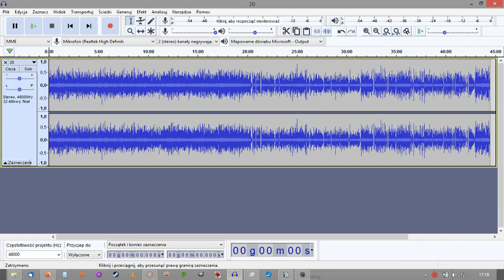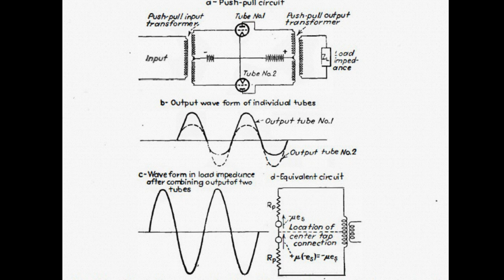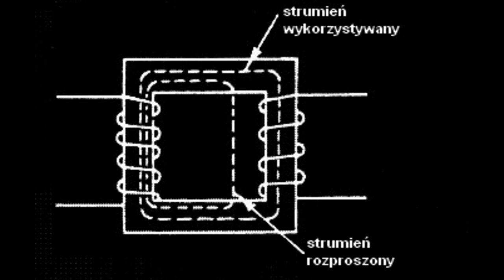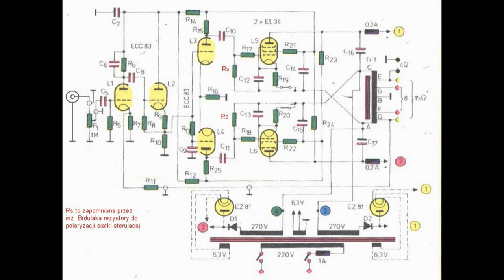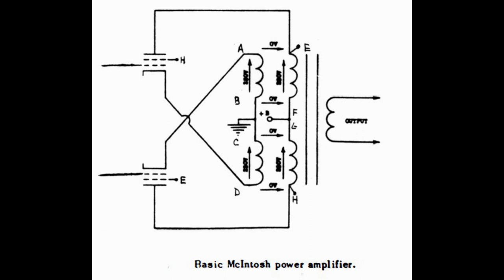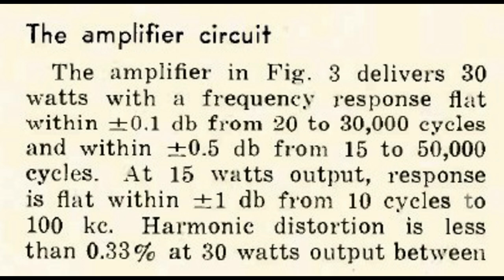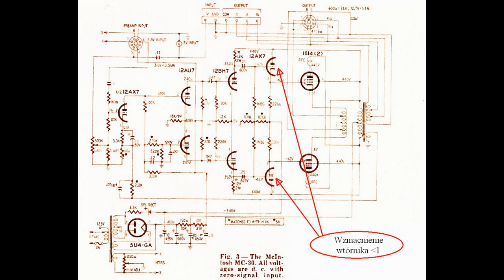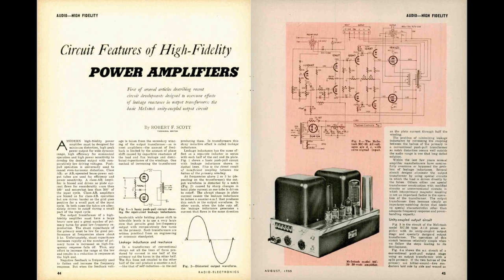Wzmacniacz lampowy w układzie unity (nr 161)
Film jest teoretycznym omówieniem obwodu elektrycznego wzmacniacza lampowego ze sprzężeniem jedności.
Tekst stanowi moje tłumaczenie z Radio-Electronics-1955-08.

W 12:46 powinienem powiedzieć "poniżej 60W".